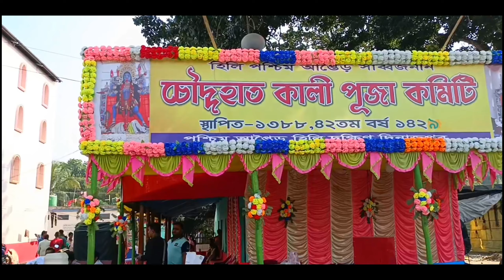হিলির ১৪হাত কালি পূজা।হিলির চোদ্দোহাত কালিপূজা।বোল্লা কালির পর উত্তরবঙ্গের দ্বিতীয় বৃহত্তম কালিপূজা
হিলির ১৪হাত কালি পূজা।হিলির চোদ্দহাত কালিপূজা। বোল্লা কালির পর উত্তরবঙ্গের দ্বিতীয় বৃহত্তম কালিপূজা

হিলির ১৪হাত কালি পুজো।
এই পুজোর সুত্রপাত ঘটে ১৯৭১সালে ভারত-পাকিস্থান যুদ্ধের ভয়ংকর পরিস্থিতিতে‌।সেইসময় এই সীমান্তবর্তী গ্রাম হিলির অধিবাসীরা আতঙ্কিত হয়ে পড়ে যুদ্ধকালীন পরিস্থিতিতে।তাই তারা যুদ্ধ বন্ধ ও শান্তি প্রতিষ্ঠার আশায় এই ১৪হাত কালি মায়ের পুজো করে আসছেন।

ধন্যবাদ!😊🙏